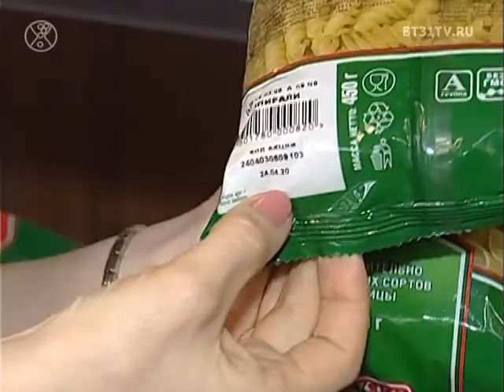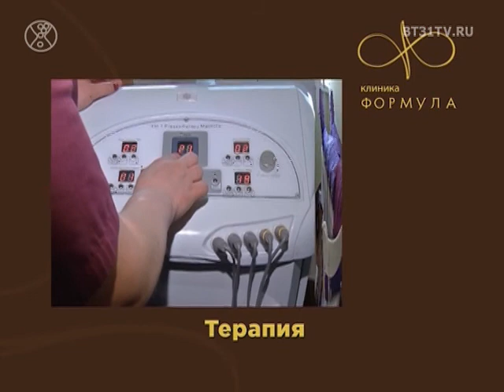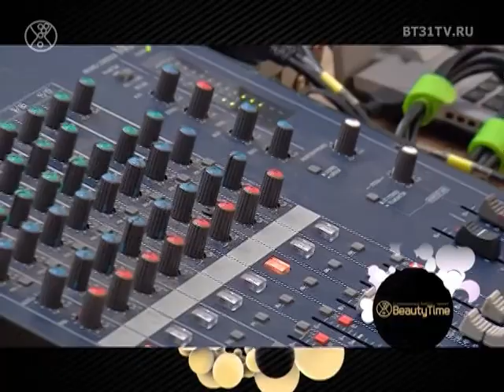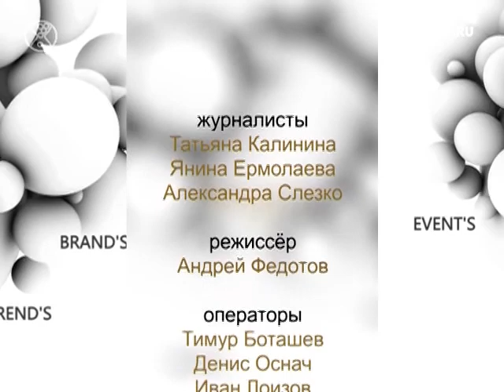Beautytime выпуск 1486 (эфир от 07.08.2018)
Смотрите в этом выпуске:
Встреча участниц конкурса «Рожденная Побеждать»;
Спортшик: как и с чем носить спортивные элементы и быть элегантной;
Подготовка невесты к свадьбе в Имидж Студии Елены Ивановой;
Правильное сочетание обуви и образа в коллаборации двух премиальных брендов Elena Miro и M&X;
Танцевальный конкурс от DFM в формате NoComments.